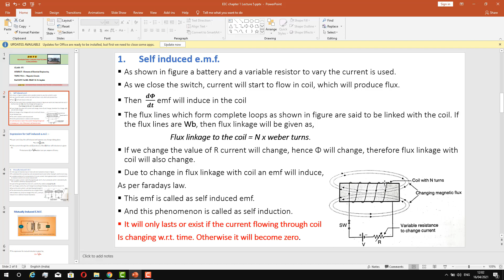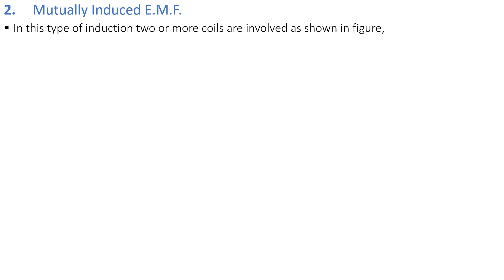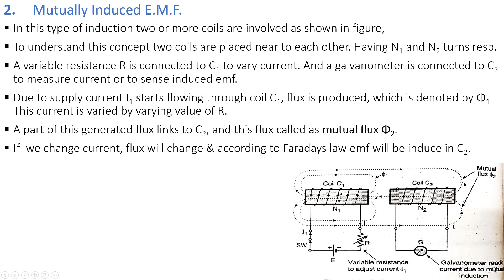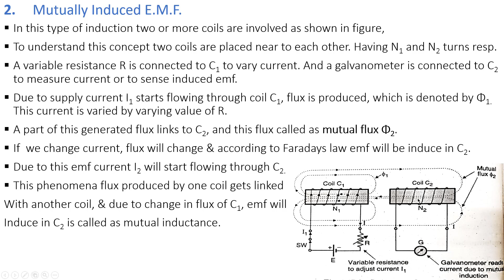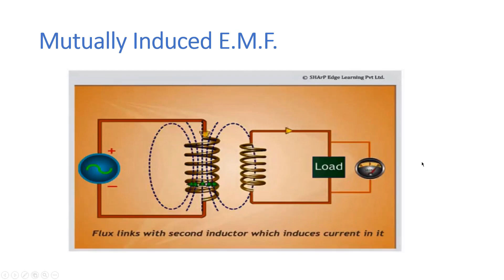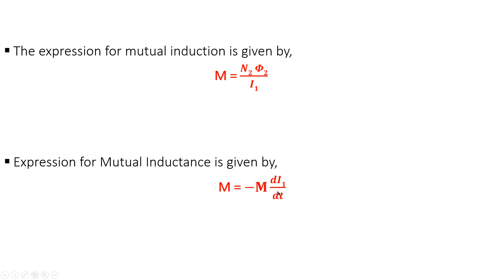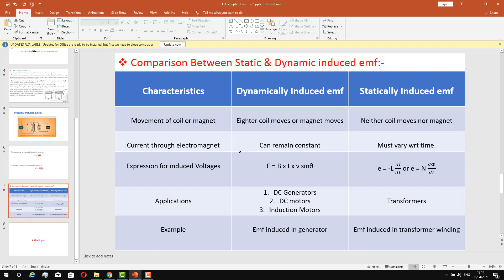EEC lec 6 ch 1